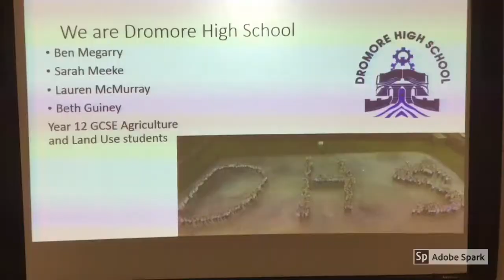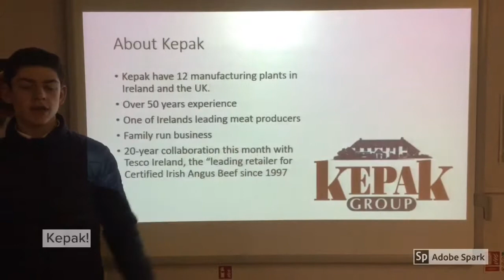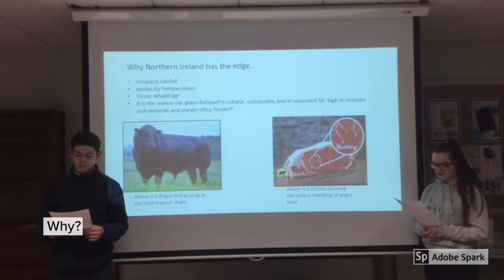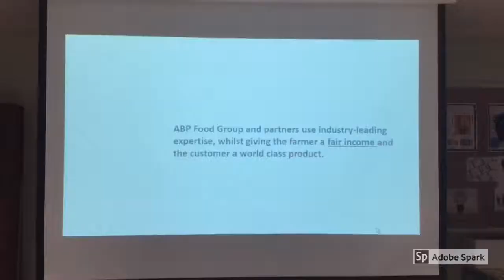Dromore High School Entry Video